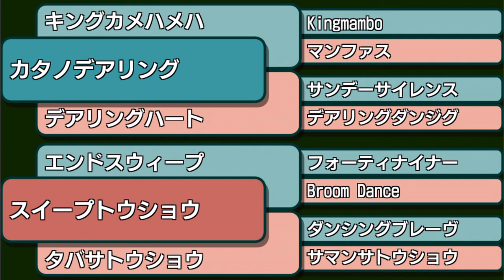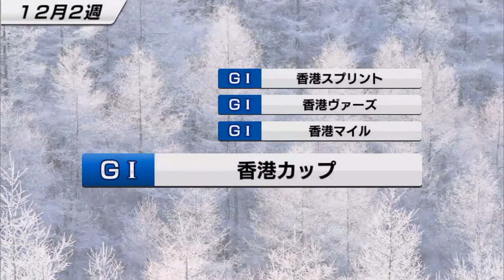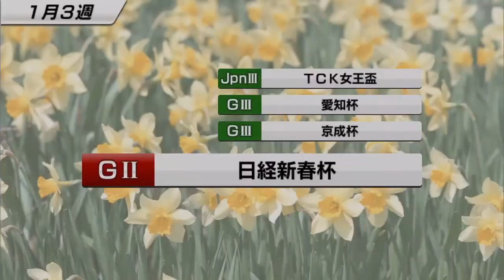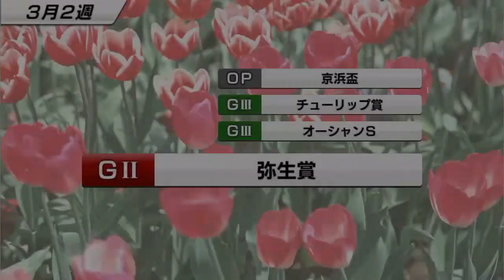【スタポケ #7-1】母親スイープトウショウ産駒登場！ 【競馬ゲーム：スターホースポケット】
父は自家生産馬（キングカメハメハ産駒）。まずは堅実にオープンからG3へ

【#6-7】天皇賞秋でゼンノロブロイ、ハーツクライに挑む。さらに香港カップへ：